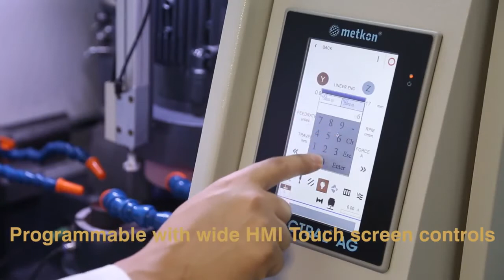Шлифовальный станок Metkon Spectral AG 102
Автоматический шлифовальный станок для быстрой подготовки спектральный образцов стали и чугуна, настольная модель, программируемый, с цветным 7“ HMI сенсорным дисплеем с платой управления Siemens PLC, безопасность обеспечивается блокировкой фронтальной дверцы, при работе станка, прочная конструкция на шарикоподшипниках, двигатель 3 кВт, 2800 об/мин, низкий уровень шума, простой в использовании, передвижение прецизионное позиционирование, точность 0,01 мм, большое рабочее пространство с LED освещением, стандартный разъем для вытяжки. Все параметры задаются на LCD дисплее. Возможна установка жидкостной или воздушной системы охлаждения. 400 В, 3 фазы, 50 Гц